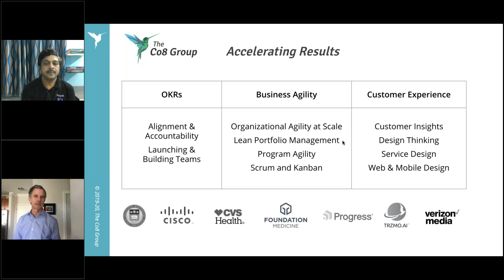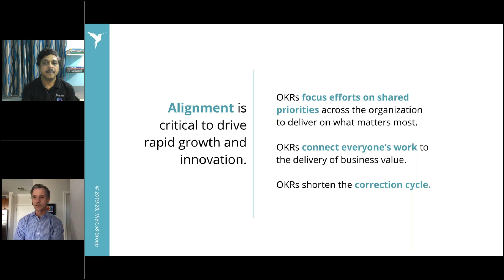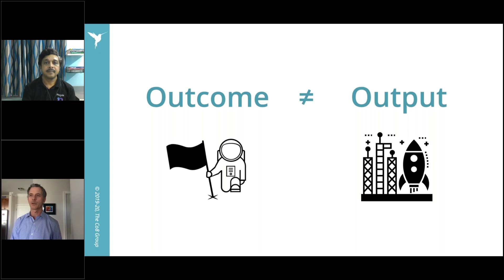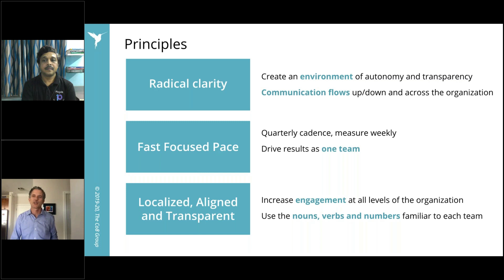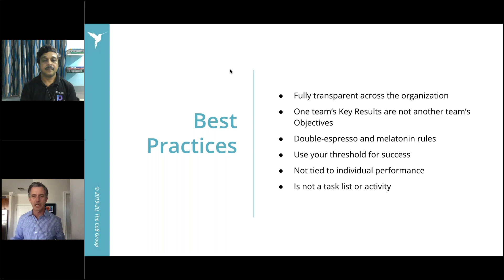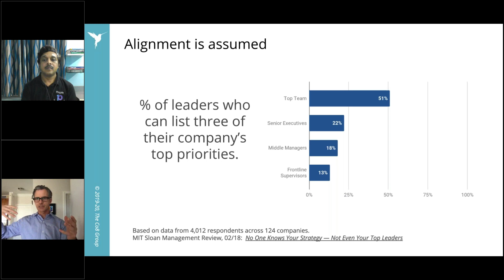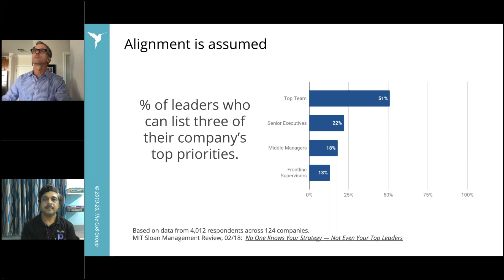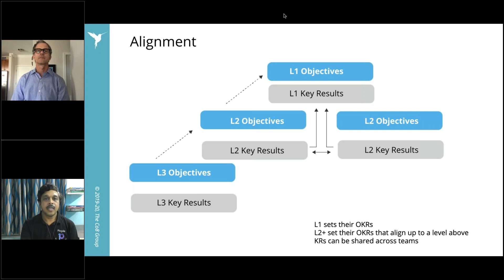Enable Agile culture through Objectives & Key Results (OKR) - Free Webinar with Robert Frohman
On one side we see a sharp rise in adoption of agile in terms of processes, ceremonies and roles, on the other side when it comes to strategy and goal setting the waterfall command & control mindset is still the norm.

Most organizations are still using an annual, waterfall, top-down process to create a static set of goals that conflicts directly with Agile. The process is even called "cascading goals" - you can't get more waterfall than that.

What is OKR? Why is it so popular? Who uses it & how is it different from KPI? How does it work? Well, there are several such questions going through our mind.